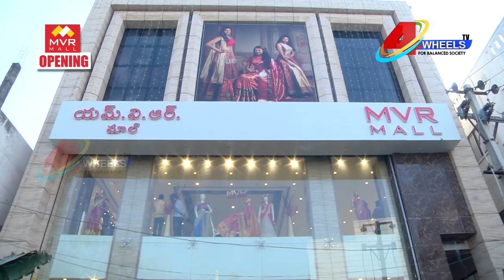MVR MALL(SHOPPING MALL) NEW OPENING IN BRODIPET, GUNTUR